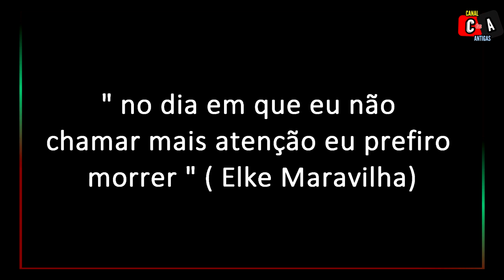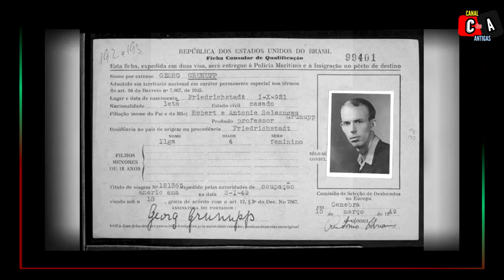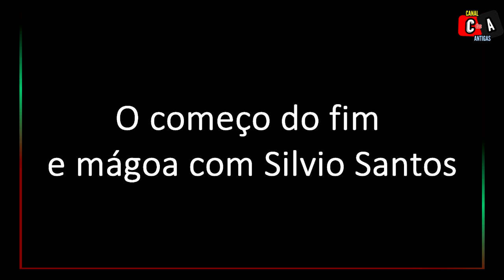ELKE MARAVILHA GANHOU MUITO DINHEIRO, TEVE VIDA GLAMOUROSA MAS TERMINOU NA MISÉRIA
Elke Maravilha foi uma modelo, apresentadora e atriz muito famosa nos anos 80.

Elke Maravilha foi uma das juradas mais famosas do Programa do Chacrinha e participou de novelas como Feijão Maravilha, Pecado Capital e Caminho das Índias na TV Globo.
Elke Maravilha também esteve em filmes Brasileiros famosos  como Xica da Silva e Pixote.
Elke Maravilha também participou do Programa Silvio Santos e teve o programa próprio no SBT.

Elke Maravilha faleceu em agosto de 2016. No momento de sua morte Elke estava afastada da TV, deixou dívidas e estava em situação precária de miséria.

Elke Mulher Maravilha  - Biografia escrita por Chico Feliti